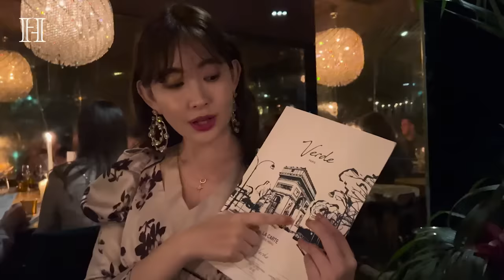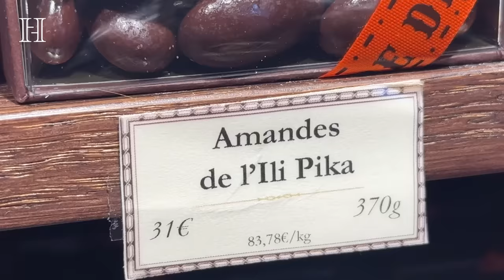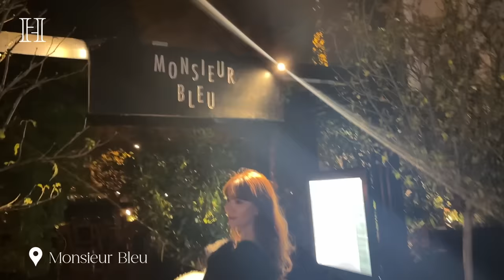こじはるのオフに密着inPARIS ☕️🥐 お買い物/カフェ/最新ホテル💐【ep.2】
Bonjour❣️小嶋陽菜です！撮影の合間に気になる場所に行ってきました✨今回宿泊したホテルもすごく素敵だったのでシェアします😌

0:00　オープニング
0:44　📍Loulou Studio
1:40　📍Ma Bourgogne
2:37　📍Verde
4:33　📍Place des Vosges
5:10　📍Galeries Lafayette
6:57　📍Flamant flower shop
7:17　📍Flamant Paris
8:46　📍COUR DES VOSGES
12:08　📍Carette
13:43　📍Musée Carnavalet
14:49　📍À la Mère de Famille
15:53　📍Monsieur Dior
16:48　📍Le Bon Marché
17:04　📍ACQUA DI PARMA
17:12　📍Maison Francis Kurkdjian
17:57　📍Monsieur Bleu
19:27　📍Kunitoraya
20:24　エンディング